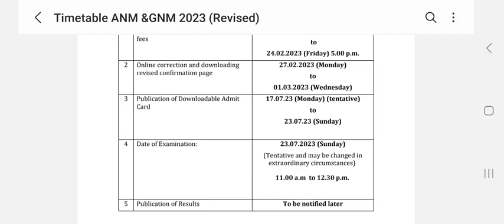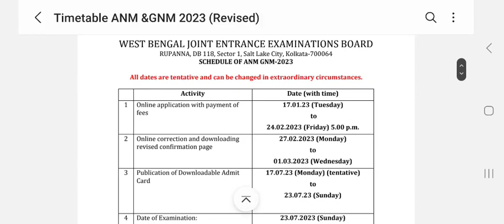পিছিয়ে গেলো ANM GNM পরীক্ষা 2023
Rank_vs_College_wbjee_2022

Safe rank for government college WBJEE 2022

Domicile certificate & TFW certificate কিভাবে বানাতে হবে

Domicile and TFW certificate কোন তারিখের হতে হবে